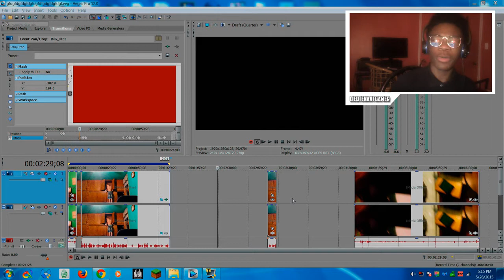SEX NOISE PRANK GONE WRONG REACTION!!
sex noise prank i know that the tags and title might get me demonetize but i dont really care.. mainly about money its not a full time job anyway